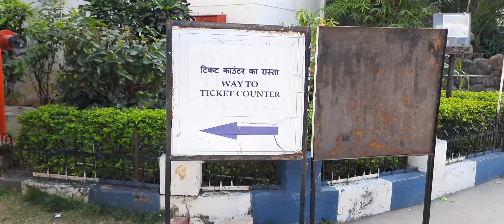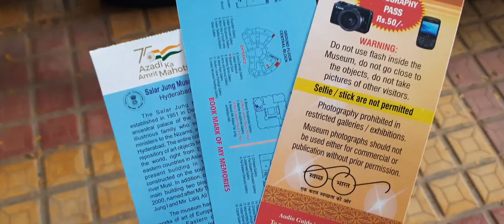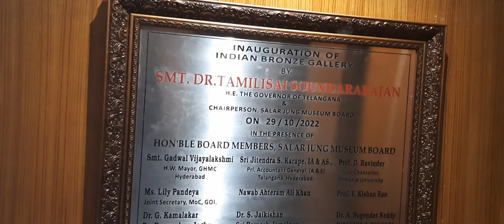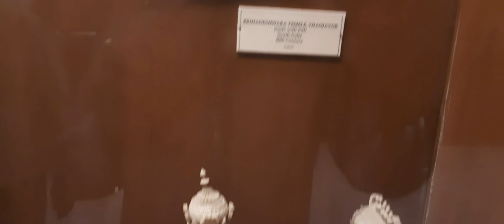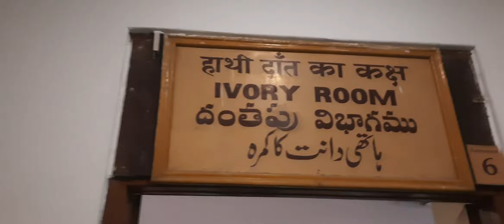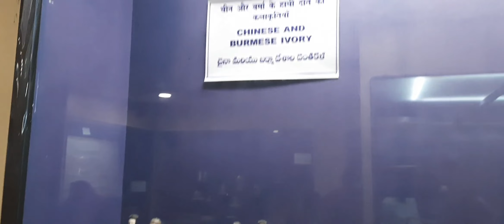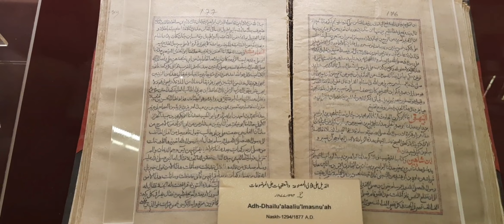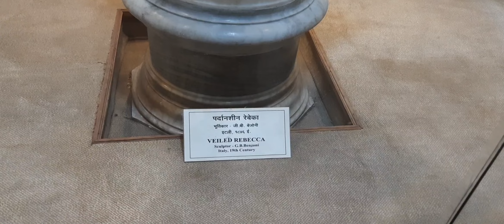అప్డేటెడ్ సాలార్జంగ్ మ్యూజియం హైదరాబాద్